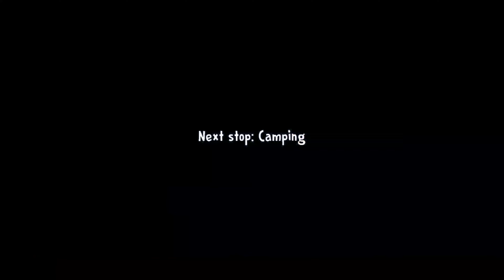Escape Endings: Ice Scream 1 vs Ice Scream 2 vs Ice Scream 3 vs Ice Scream 7 (Fanmade)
GAMES PLAYED